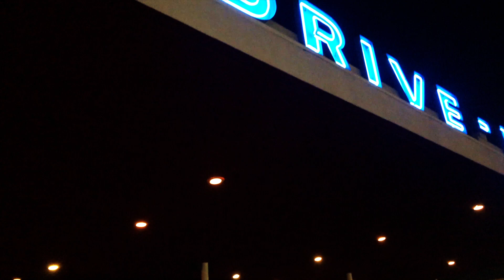SoCal Halloween 2018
Hope you all had a safe and wonderful Halloween 2018! Here's some footage from our very first "Trunk or Treat"!